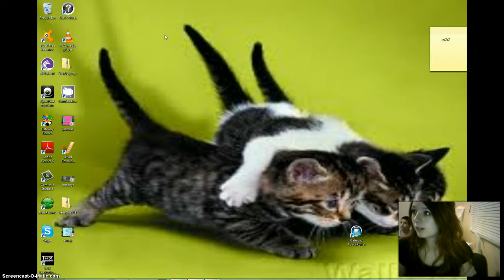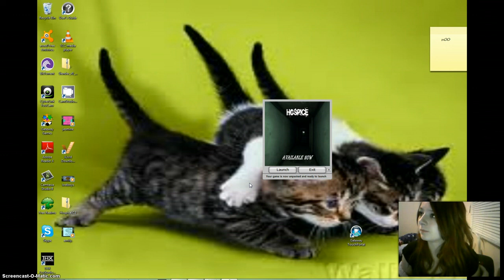Slender Hospice Reaction Cam (Part 8) Falling off the mapxD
Hey guys heres part 8. this time i proceed to do fairly good and then out fo nowhere, i fall off the map :| yes. well, comment, rate, subsscribe, favortie, share, like, whatever, thanks for watching!